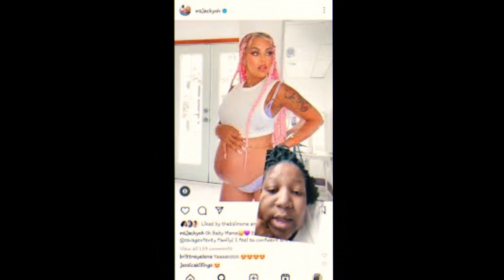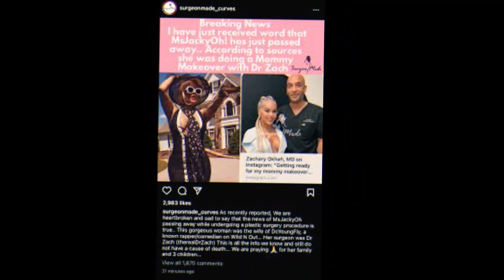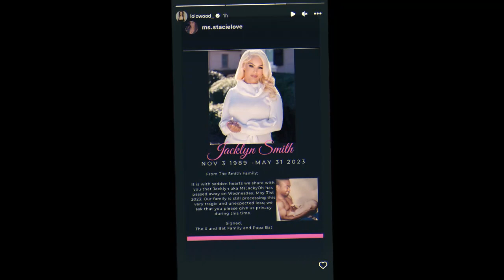MsJackyOh’s Family Finally Reveals Why She Died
Less than a week after Jackie Oh tragically passed away, Miami police announced that they have officially started investigating her death, and it looks like there might be more to this case than we know. Her family has finally broken their silence and revealed what REALLY happened… and you won‘t believe the crazy circumstances that led to her death. Uhh… did she really go to a FAKE plastic surgeon?